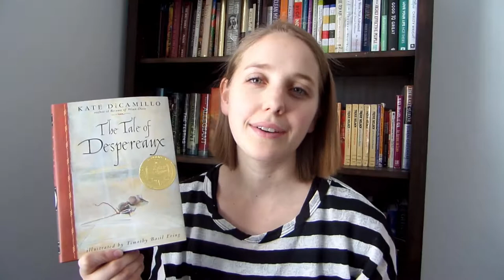The Tale of Despereaux Review - For Lovers of Children's Literature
Here is my review of this adorable children's book! I loved reading and sharing my thoughts on The Tale of Despereaux by Kate DiCamillo. Have you read it? I'd love to hear your thoughts on it too!